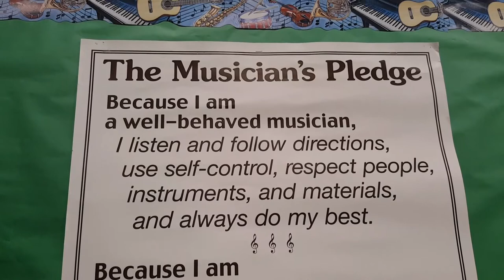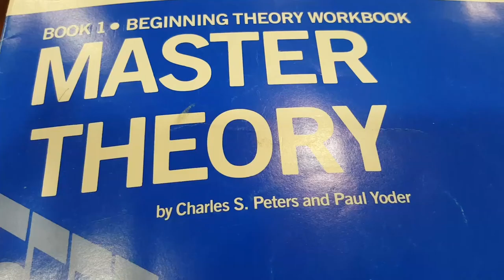Meaningful Music Making, Early Childhood Music Lessons & Music Theory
Dr. Salvatore Vinciguerra shares with you his opinions on early music learning, private piano lessons, and why learning music theory is an important component to making musical learning meaningful. He shares with you the kinds of music lessons that he endorses for children and gives you insight into when music theory should be introduced. Parents are advised to read research on the importance of music in the early stages of life and how music can be beneficial for developing the brain. Dr. Vinciguerra stresses the importance of musical play and sound exploration in preschool. These activities in conjunction with formal musical learning are healthy activities for young children.

Piano lessons can serve as a good foundation for musical learning that can extend to vocal and instrumental music education. Dr. Vinciguerra gives mention to specific piano courses for students at various ages, as well as, when music theory should be introduced. Music theory is beneficial to helping young musicians in that it serves to give a proper foundation to make learning music meaningful. Incorporating music theory to other aspects of instrumental and vocal education helps extend learning as music students develop their musical skills.

Please stay tuned for an upcoming video in this series as Dr. Vinciguerra reveals the specific methods that he uses to teach middle and high school students chorus, band, and string orchestra.

A Link to the products that Salvatore Vinciguerra uses and endorses are posted below.

Selfie Stick and tripod by EBreeze

Bastian Piano Series

Piano for the Young Beginner – Primer A

Piano for the Yung Beginner – Primer B

Bastian Music Theory

Alfred’s Adult Piano Course

Master Theory

Musician’s Pledge Poster

Suzuki Philosophy

Suzuki Violin books

Billie Holiday art Print

Character Traits Poster Combo Pack

Secret weapon - Microphone System

Music of the Heart DVD

Manhasset Music Stand

Portable music Stand